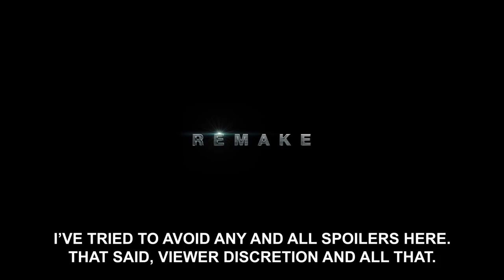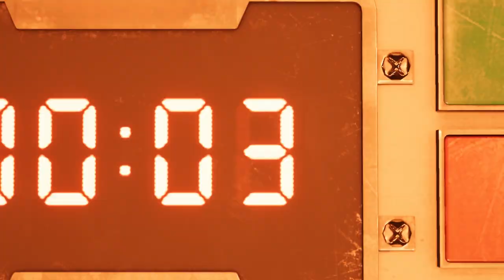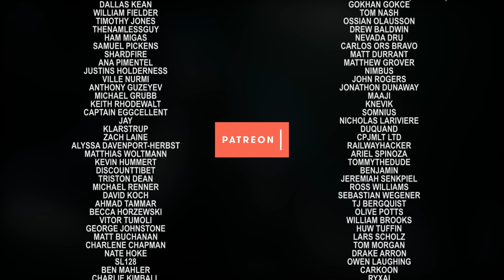A Review of Final Fantasy VII Remake (No Spoilers)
Review code provided by Square Enix.

After thirty hours of play, I have beaten the long anticipated Final Fantasy VII Remake. It will also years, potentially multiple console generations away, before I can say I've beaten the full remake of Final Fantasy VII. Let's have a look at why this project is so fascinating to me, despite its multitude of issues.